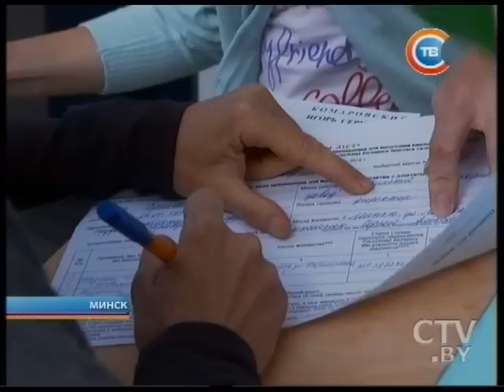"Столичные подробности" за 03.08.2016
В Минске кандидатом в депутаты хочет стать 131 человек